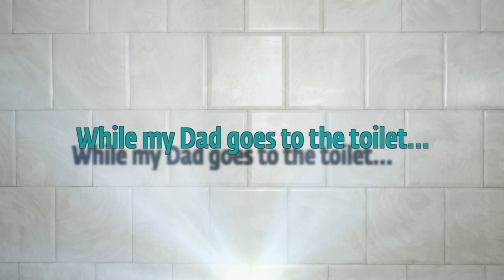(Part 1) At his worst, my dad is a stubborn, childish butthole. This is his worst. 6th Sept 2013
I can't go to bed until I help my dad get to bed.  Here is what I'm thinking about while my dad goes to the toilet:At his worst, my dad is a stubborn, childish prick.  This is his worst.  Part 1.